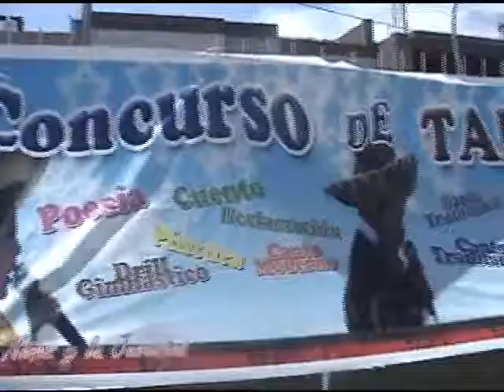NAPA Concurso Paucarpata